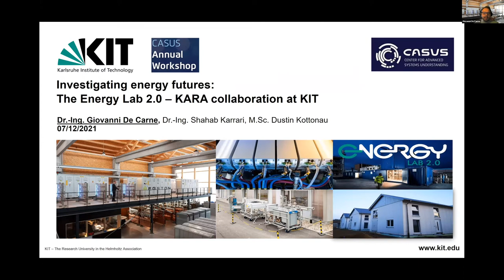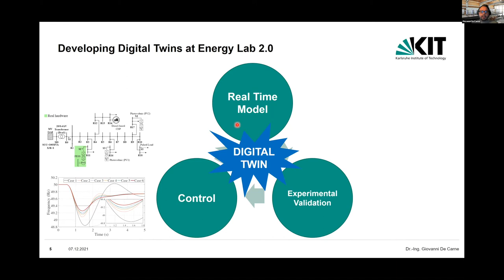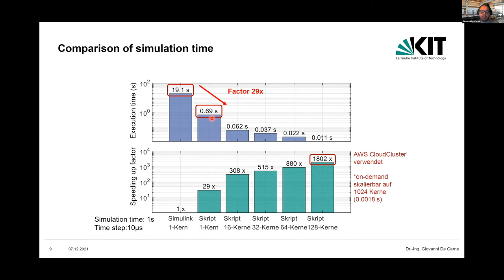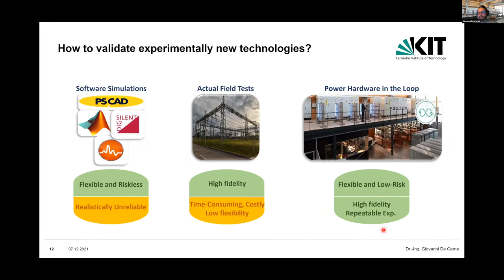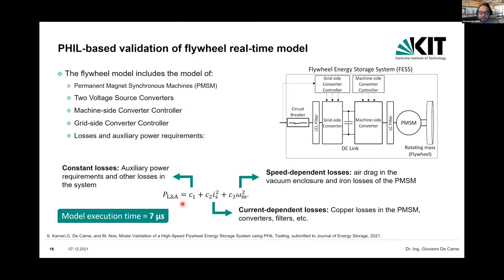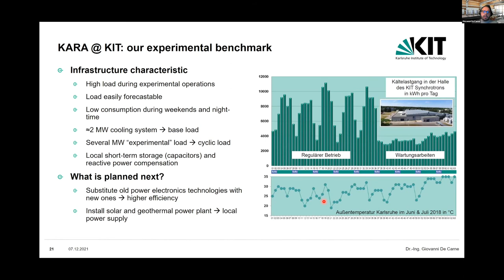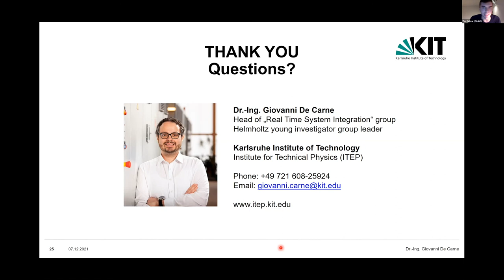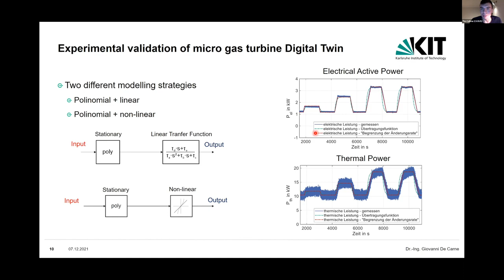CASUS Annual Workshop | Giovanni De Carne | 2021-12-07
TITLE: Investigating energy futures: The Energy Lab 2.0 – KARA collaboration at KIT

Giovanni De Carne, Team Leader “Real Time System Integration”, Karlsruhe Institute of Technology

ABSTRACT
To efficiently and reliably enable the operation of future large-scale facilities, it is indispensable to conduct research in different directions and to consider different approaches. The Energy Lab 2.0 at the Karlsruhe Institute of Technology (KIT) consists of various facilities that are combined to form a plant network. The Energy Lab 2.0 is working closely with the KIT accelerator test facility KARA in solving the energy management problem in particle accelerator facilities. In this collaboration, a Digital Twin of the KARA accelerator will be realized by means of a real time communication infrastructure and optimized real time modelling. The availability of a 1MVA Power Hardware In the Loop facility will allow to exploit the fully potential of the KARA Digital Twin, to test new energy solutions, otherwise difficult to prove in the real facility. This presentation will give an overview of the current activities of the Energy Lab 2.0-KARA collaboration and future insights in the Digital Twin development.

Giovanni De Carne received the B.Sc. and M.Sc. degrees in electrical engineering from the Polytechnic University of Bari, Italy ,in 2011 and 2013, respectively, and the Ph.D. degree from the Chair of Power Electronics, Kiel University, Germany, in 2018. He was post-doctoral fellow at Kiel University working until 2019. He is currently the Head of the “Real Time System Integration” Group and of the “Power Hardware In the Loop Lab” at the Institute for Technical Physics at the Karlsruhe Institute of Technology. In 2020, he has been awarded with the Helmholtz “Young Investigator Group” for the project “Hybrid Networks: a multi-modal design for the future energy system”, and he is (co-)principal investigator of several national and international projects in the energy area. He has authored/co-authored more than 60 peer-reviewed scientific papers. His research interests includes power electronics transformers, real time modelling, and power hardware in the loop. He is an Associate Editor of the IEEE Industrial Electronics Magazine and Open Journal of Power Electronics.

Untermarkt 20
D-02826 Görlitz